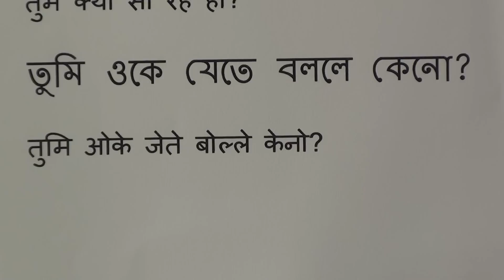Learn Bengali through Hindi lesson.18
Learn Bengali through Hindi series of lessons are produced by Nihal Uddin Usmani of Orient Language Lab, F-145, South City, Lucknow-226025, India. Your comments will help us improve the lessons.